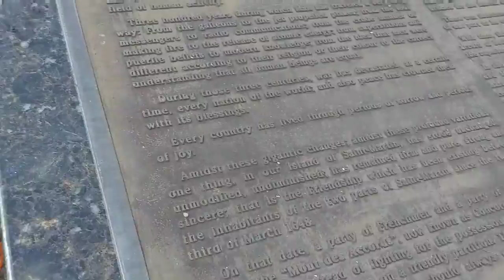LOUIS MUSSINGTON ON Franco-Dutch Border - lessons from closure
Louis Mussington highlights the cultural reasons why this Franco-Dutch Border needs to remain permanently open as it was intended  for centuries.

CREATION OF THE ST MARTIN CONGRESS (For progress or yet again another symbol? Hmmm... l can't tell).

INACTION IS NOT AN OPTION WHEN SERVING THE PEOPLE OF THE ISLAND OF ST-MARTIN.